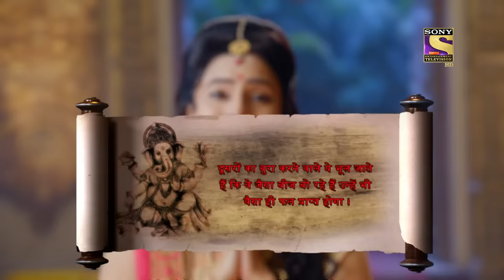Vighnaharta Ganesh - Ep 761 - Full Episode - 6th November, 2020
Episode 761:  Devtas Create A Powerful Asur
Indra Dev along with other Devtas decide to create a powerful Asur, in order to disrupt the King's Yagya. Eventually, things go out of hand when the Asur gets too powerful and goes out of control. Watch to find out more.